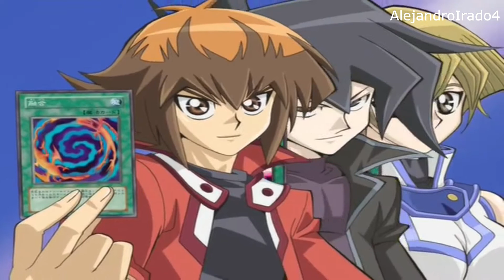Yu Gi Oh! GX Encerramento/Ending #3 Versão/Version #1 Sun By Bite the Lung [1080p]